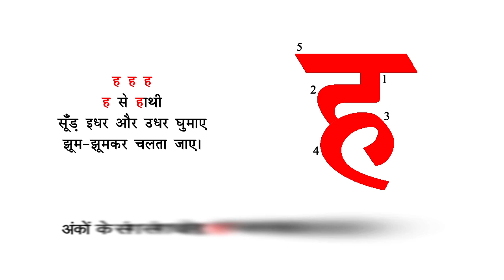ह से हाथी